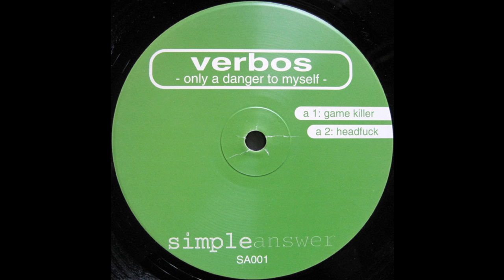Verbos - Game Killer (Techno 1999)